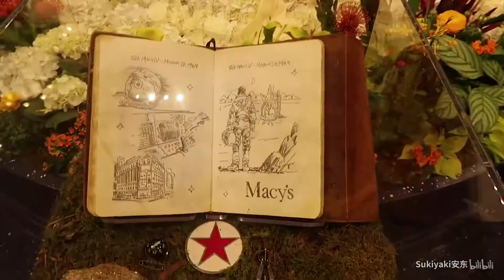[Vlog] 商场里的幻想春天！纽约梅西百货鲜花show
明明是百货商场却活出艺术展览馆的样子，今天带大家去看看梅西的春季Flower Show！
最近纽约天气超好，整个人都跟着振奋起来了
虽然春困也不是一般的严重（每天早上都要挣扎一个小时左右

视频中穿着的是来自Victorian Maiden的花柄连衣裙
封面图拍摄也是视频中出现的机智的摄影小哥！微博@纽约摄影CurtisPan

不要忘记素质三连以及黑屏刷弹幕呀～
下期再见w